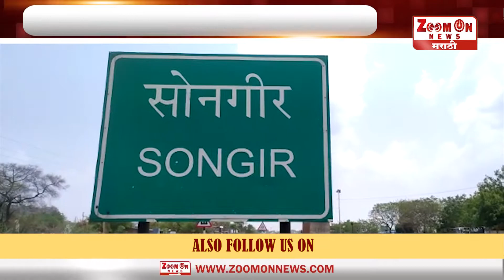DHULE | धुळे तालुक्यातील सोनगीर गावाची कोरोना मुक्ती कडे वाटचाल...